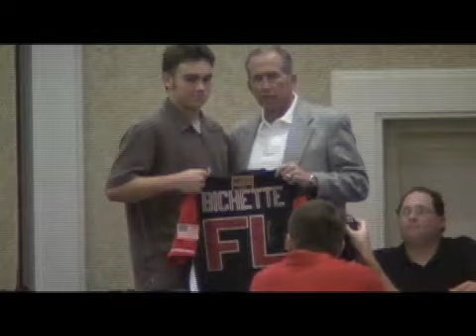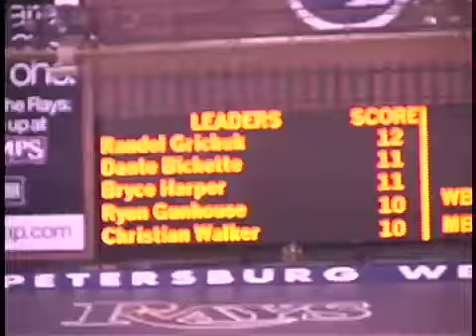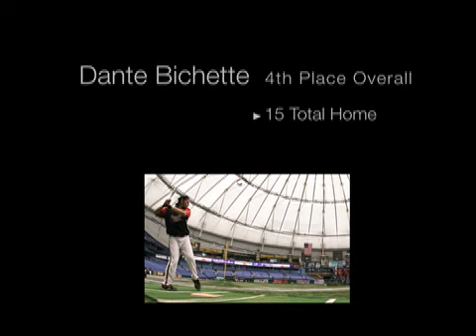Dante Bichette Highlight Video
4th place overall